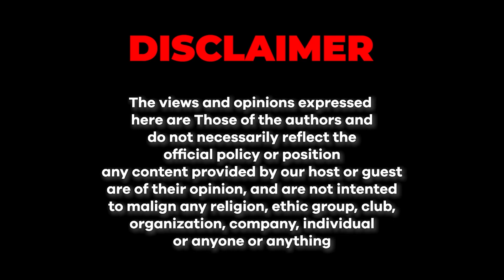A Miraculous Incident | Junaid Akram Clips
SKMCH&RC is a not-for-profit organization and relies on donations and philanthropic support to provide cancer care services to patients who cannot afford treatment. The hospital has a Zakat and donation program that enables individuals and organizations to donate funds to support cancer care for those in need. Over the years, SKMCH&RC has treated thousands of cancer patients and has become a symbol of hope for cancer patients in Pakistan.